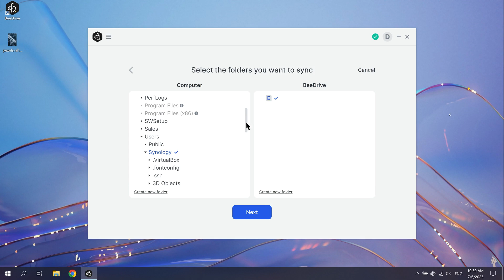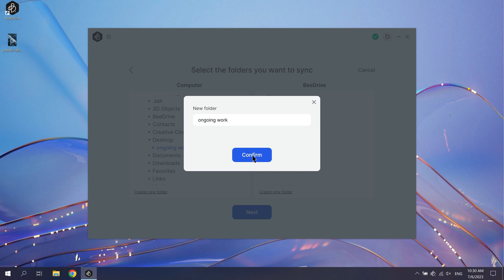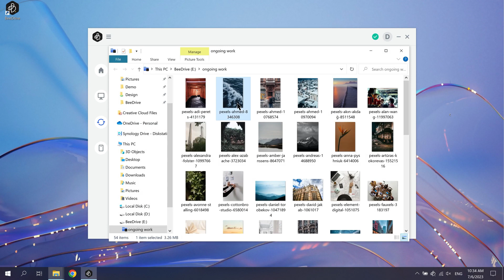Jak synchronizować pliki z komputera do BeeDrive?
BeeDrive został zaprojektowany, aby umożliwić synchronizację plików między komputerami i ułatwić przełączanie się między komputerami służbowymi i domowymi bez utraty aktualizacji.

0:00 Wprowadzenie
0:23 Rozpoczęcie synchronizacji
1:11 Personalizacja ustawień zaawansowanych
1:42 Wyświetlanie stanu synchronizacji

Dowiedz się więcej:
Oficjalna strona internetowa BeeDrive
Jak synchronizować pliki za pomocą BeeDrive?